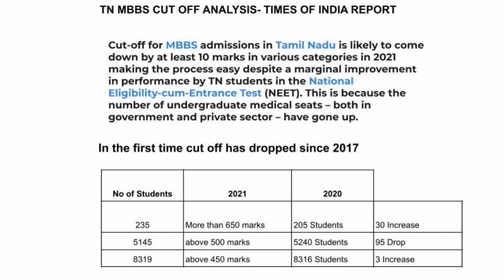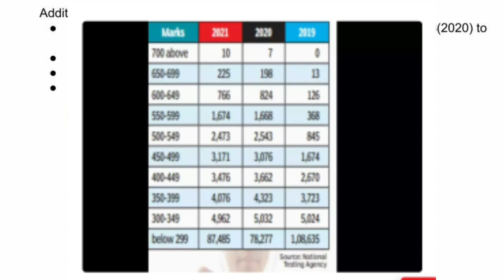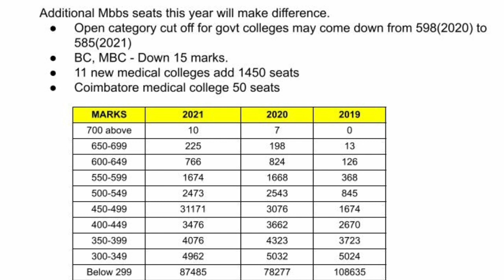TN Cut Off கண்டிப்பாக குறையுமா? | Times Of India cut off analysis report என்ன சொல்கிறது?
1. Objective NCERT at your Fingertips for NEET-AIIMS - Chemistry
2.  Objective NCERT at your FINGERTIPS for NEET-AIIMS - Biology
3.  Objective NCERT at your FINGERTIPS for NEET-AIIMS - Physics
4.  NCERT at your fingertips physics chemistry and biology combo for NEET/ AIIMS 2019-20
5. 12 Years' Solved Papers CBSE AIPMT & NEET 2020

Telegram link you can Join
TamilStore